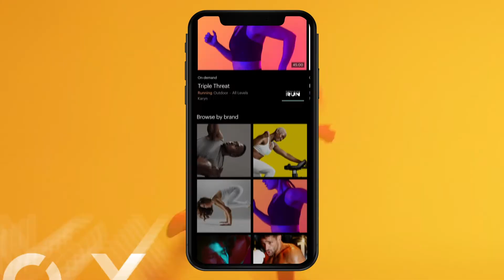Equinox+ | Wherever You Are. Whenever You're Ready.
It’s here. The Equinox+ experience you know and love, in an entirely new app. This is the beginning of an exciting rest of the year—with enhanced programs and challenges, more themed classes, and community features, coming soon.

Visit the link to download the new Equinox+ app. Wherever you are. Whenever you’re ready.